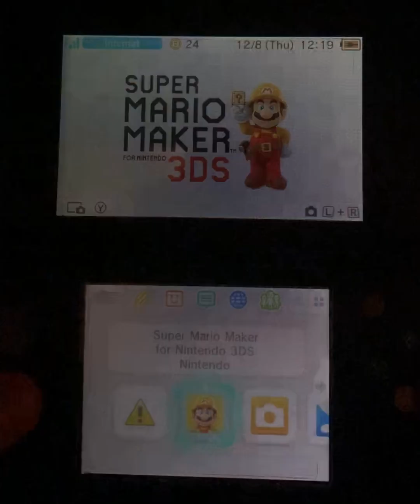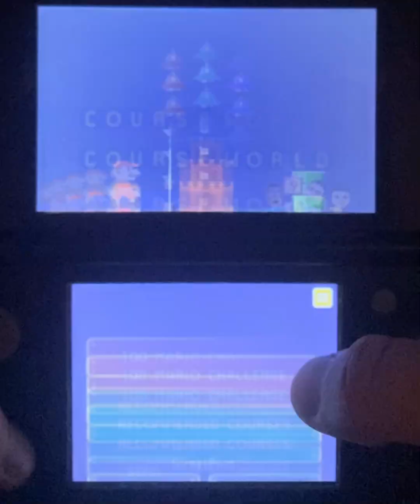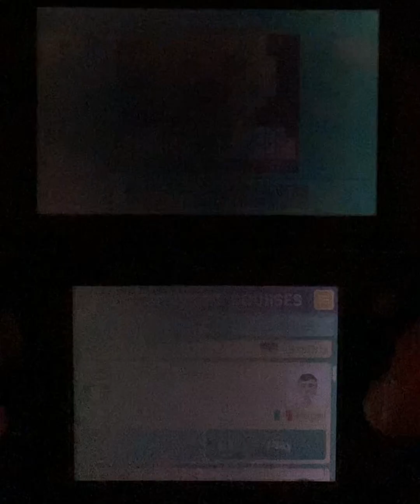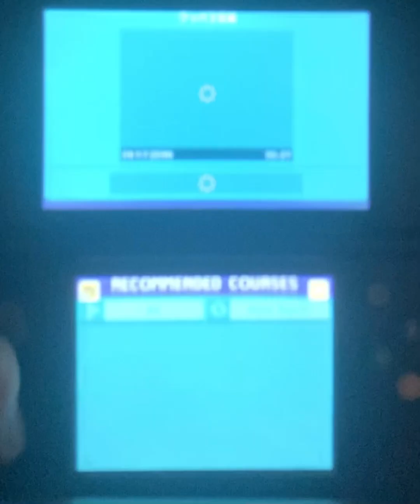Super Mario Maker For Nintendo 3DS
A port of Mario Maker for the 3DS